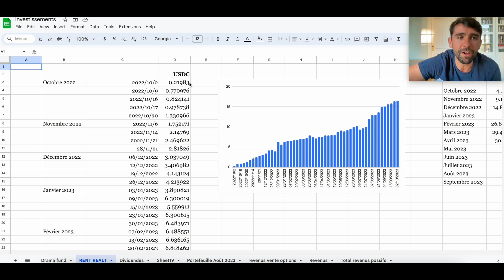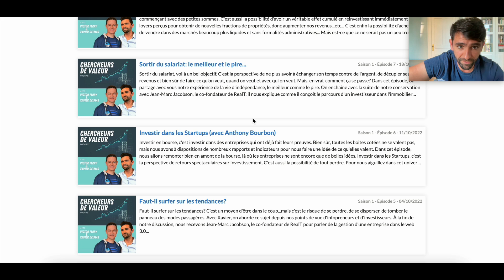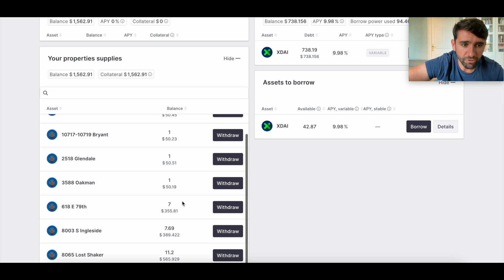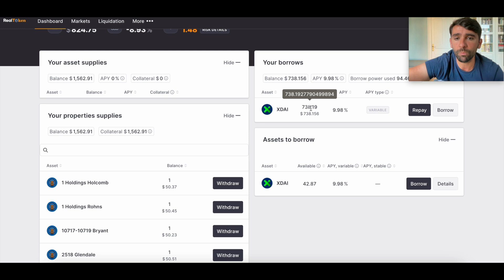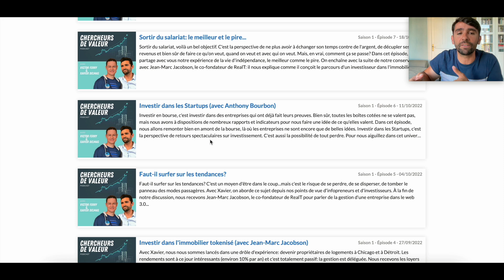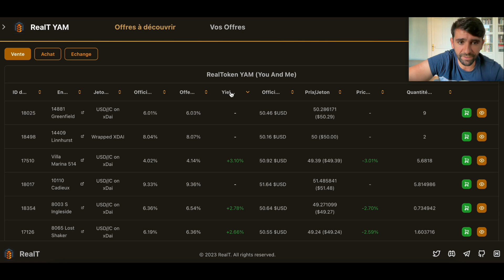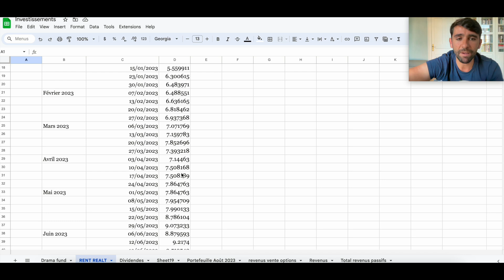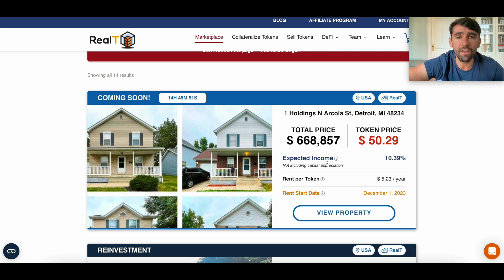RealT: le bilan après un an